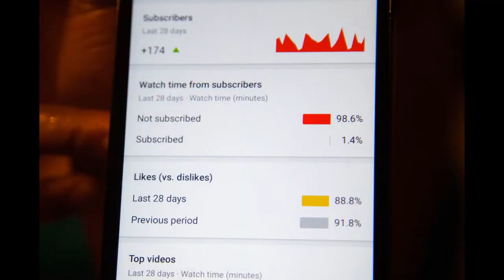You Tube Experiment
You Tube Experiment. We conducted our own experiment to see if visiting other You Tube channels would or would not help grow our own channel!